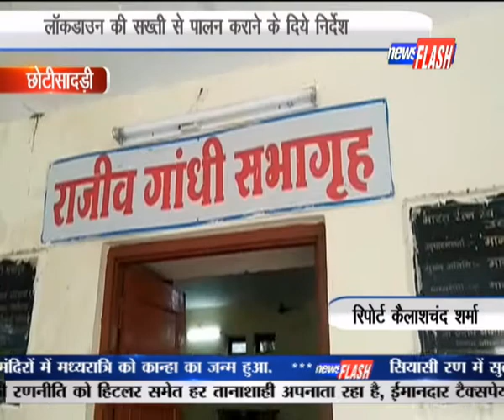छोटीसादड़ी लॉकडाउन की सख्ती से पालन कराने के दिये निर्देश | News Flash